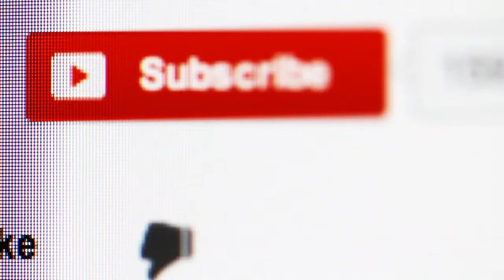अगर आपके कान में भी कीड़ा घुस जाये तो ये उपाय कर लेना नहीं तो कोई नहीं बचा पायेगा